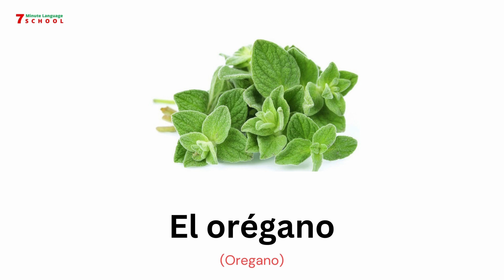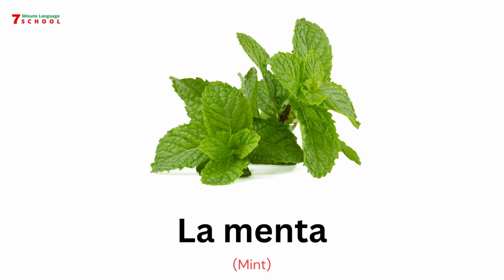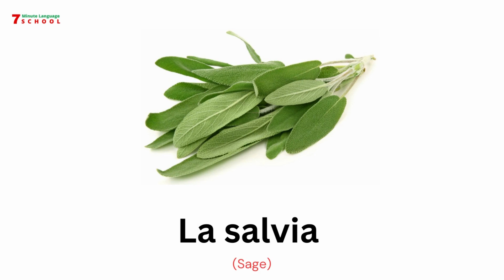Herbs in Spanish Vocabulary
In this video, you'll learn 15 Herbs in Spanish Vocabulary!
This Spanish vocabulary will help you improve your Spanish pronunciation. So if you want to expand your Spanish vocabulary, this is the video for you.

📚 RECOMMENDED BOOKS: 📚👩🏻‍💼
⇢ Complete Spanish Step-by-Step

SPANISH GRAMMAR BOOKS 📚
⇢ 📕 *Beginner level
⇢ 📘 *Intermediate level
⇢ 📗 *Advanced level